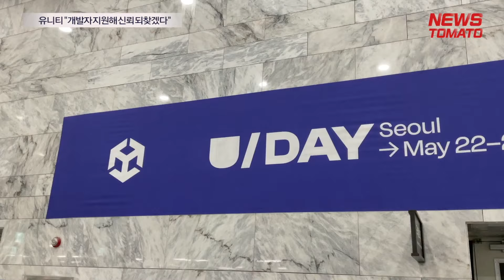"유니티, 개발자 지원해 신뢰 되찾겠다" [말하는 기자들_테크지식산업부_0522]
송민석 유니티 코리아 신임 대표이사가 한국 시장 목소리를 적극 반영해 개발자와 동반 성장하겠다는 포부를 밝혔습니다.

송 대표는 지난해 개발자 과금 정책 변경과 철회로 잃어버린 신뢰 회복을 위해 개발자 소통과 지원을 강화하겠다고 했습니다.

[송민석 유니티 코리아 대표]
"한국 개발자들이 글로벌 경쟁 환경에서 더 좋은 성과를 내기 위해서 더 많은 노력을 기울이고 이런 방법론을 제공하다 보면 개발자분들도 서서히 유니티를 선택해 주시고 같이 성장할 수 있는 기회가 만들어질 거라고 믿고 있습니다."

유니티는 판교에서 'U 데이 서울' 행사를 진행 중인데요. 올해 출시되는 유니티6 기능을 소개하는 한편, 유니티 엔진을 활용한 '데이브 더 다이버', '산나비' 개발자들의 노하우 강연 등을 진행했습니다.

뉴스토마토 이범종입니다.

감사합니다.